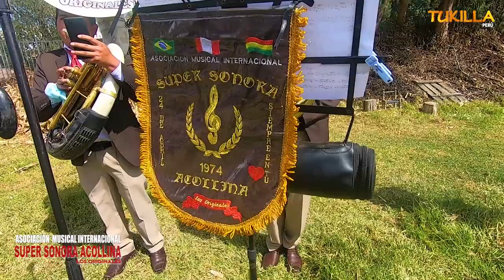ASOC. MUSICAL INT. SUPER SONORA ACOLLINA - PANCHITO CHACON (MULIZA )16 MAYO ( HUAYNO ) TUKILLA PERU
ASOCIACIÓN MUSICAL INTERNACIONAL SUPER SONORA ACOLLINALOS ORIGINALES TEMA : PANCHITO CHACON (MULIZA ) 16 DE MAYO (HUAYNO ) REALIZADO EN  SAN PEDRO DE SAÑO HUANCAYO